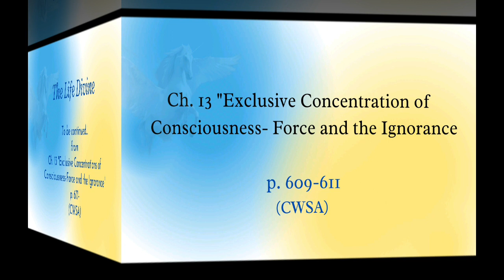The Life Divine pp. 609-611